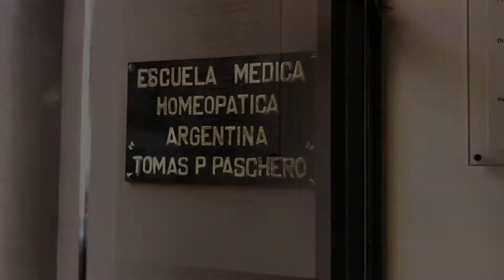Seminario Ultimos Métodos de Rajan Sankaran 2019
Compartimos este video con imágenes del seminario los "Ultimos Métodos de Rajan Sankaran" que se dictó en laEscuela Médica Homeopática Argentina Emha los días 12, 13 y 14 de julio pasado.